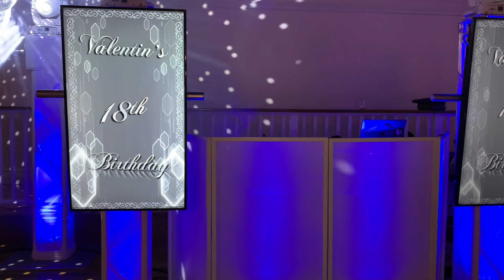VALENTIN 18 BIRTHDAY PARTY ,HORA LOCA